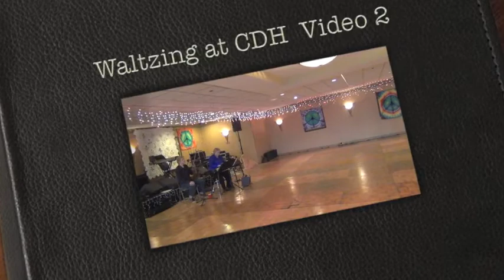Waltzing to 'Morning Has Broken'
Rob and Laura Zisette of Toss the Possum play 'Morning Has Broken' for a waltz hour at Contra Dancer's Delight Holiday in Morgantown, WV 2012.